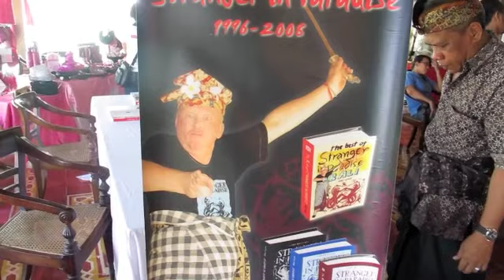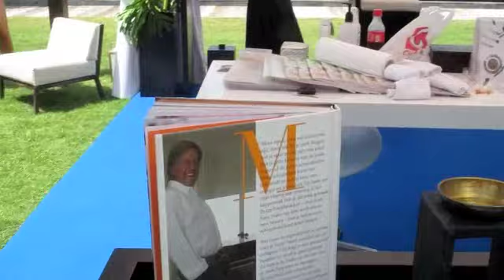2nd BALI GARDEN PARTY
Taman Bhagawan, Tanjung Benoa, Nusa Dua, 23 September 2012